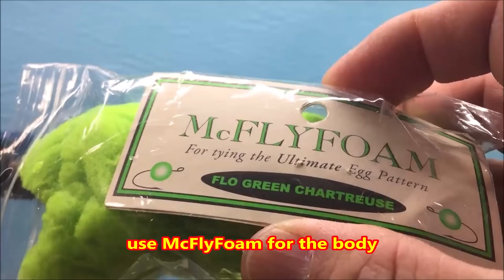Fly Tying - Slab Crappie Silky Minnow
In this tutorial, you will see how to tie a minnow imitation pattern named "Slab Crappie Silky Minnow."  Originally, I started to design this fly to imitate an orange goldfish because an orange color bait is one of my favorite and productive colors.

Once it gets wet, this fly will slowly sink to your desired depth where crappie are, depending on what kind of line you use such as floating, sink tip, or full sinking line.

As the name of this fly suggests,  this fly has a very soft and smooth body.  The tail will constantly move when you retrieve the fly.  The material list for this fly is very short and the tying process is simple as usual.